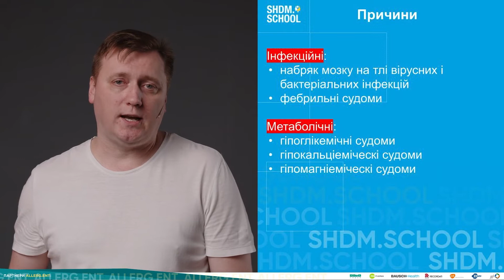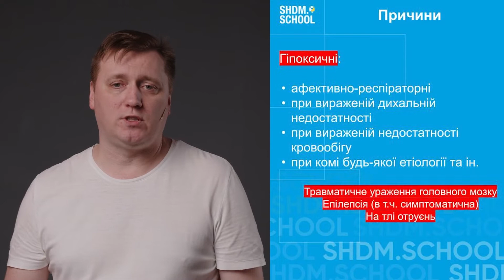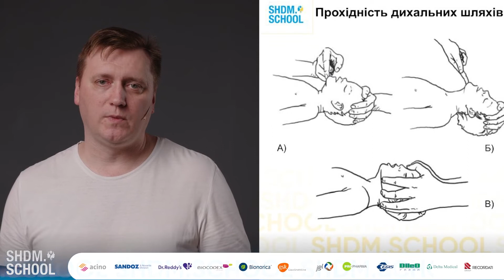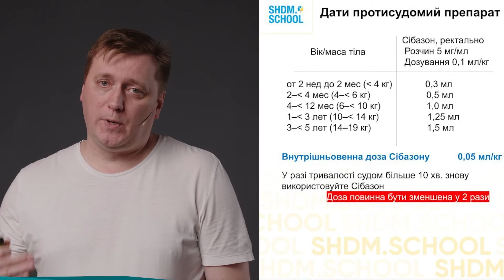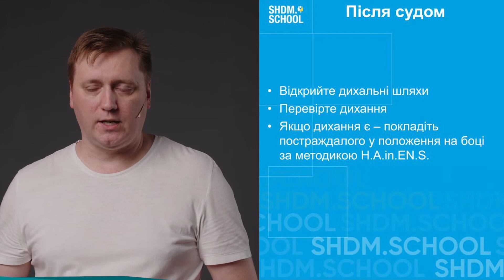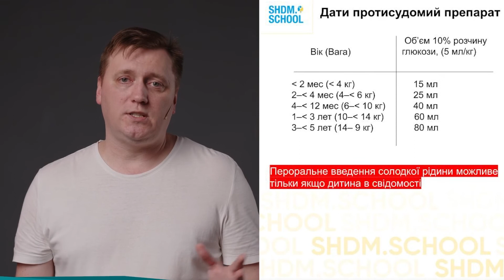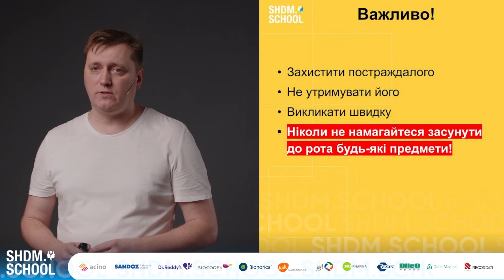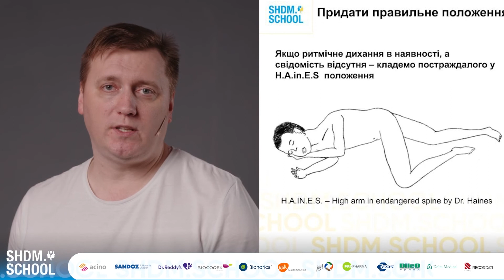Судоми у дітей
Інфекційні, метаболічні та гіпоксичні причини виникнення судом у дітей. Алгоритм дій під час та після судом.

Коментує к.м.н., Єгоров Сергій Валерійович.

Инфекционные, метаболические и гипоксические причины судорог у детей. Алгоритм действий во время и после судорог.

Комментирует к.м.н., Егоров Сергей Валерьевич.